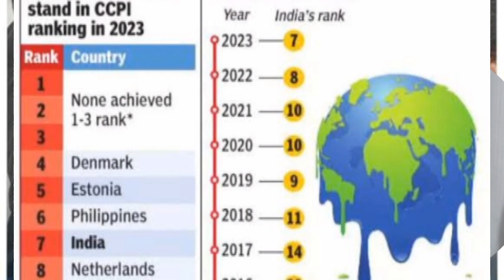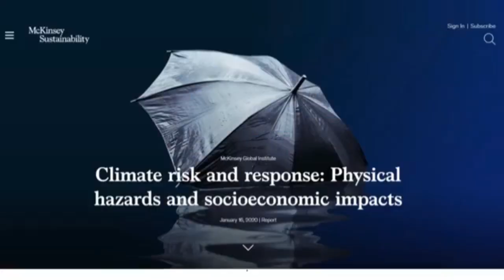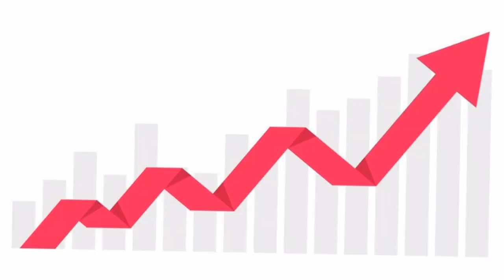অসমত গৰম আৰু বাঢ়িৱ এই বছৰ ||Climate change